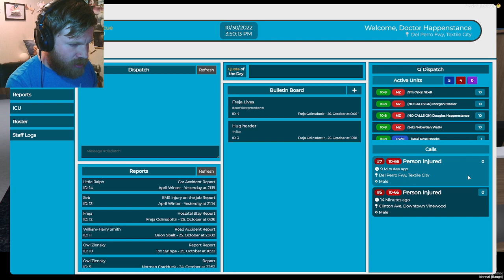Pillbox #1 w/ Dr Douglass Happenstance (GTARP Quiet City)